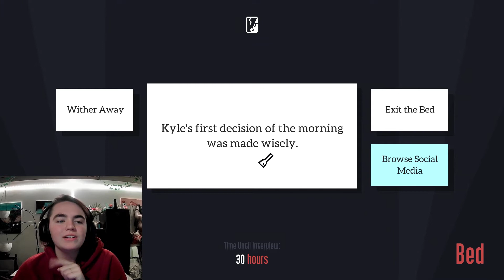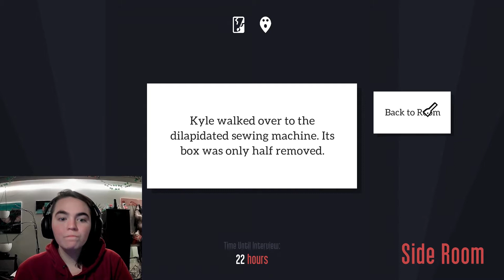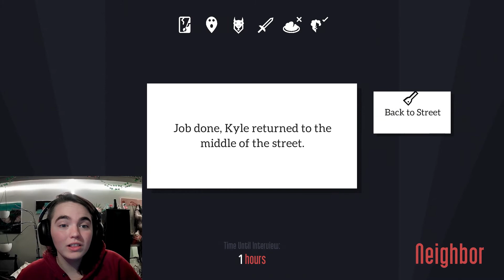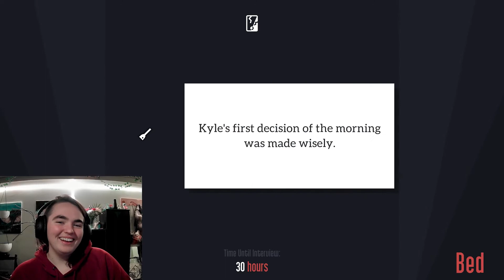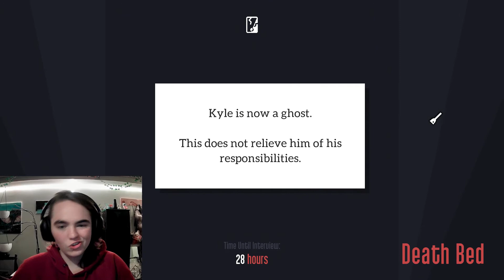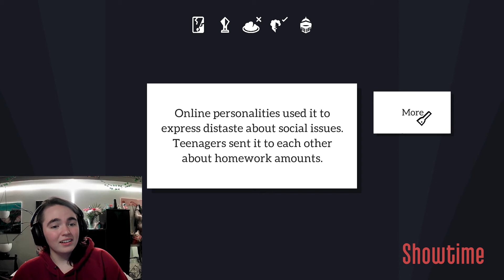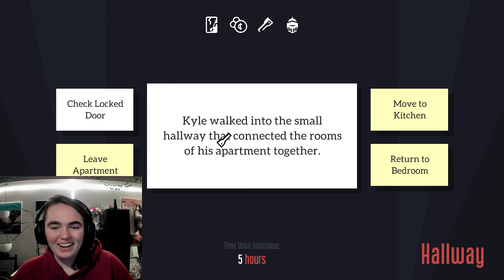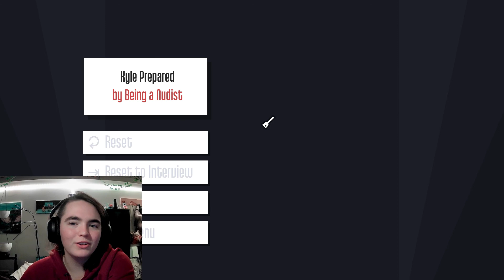FATTY FRANK - Kyle is Famous Ep. 4 EmmaMCD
Kyle meets a new friend.. Frank..